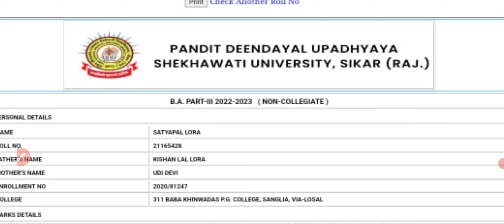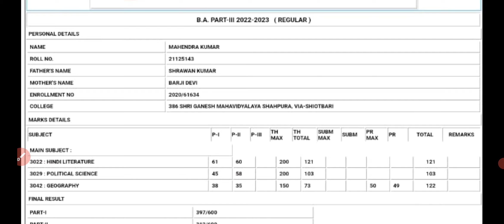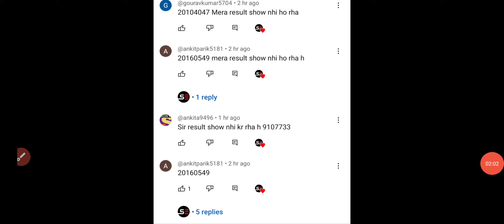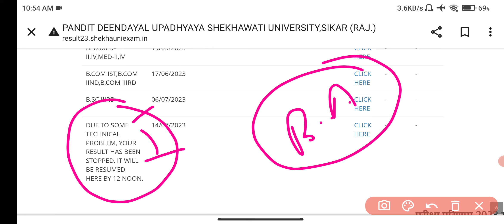PDUSU: B.A रिजल्ट में गड़बड़ी हुई। रिजल्ट दुबारा जारी होगा । Website से हटा रिजल्ट। Result Problem😭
PDUSU: UG PG रिजल्ट पर बड़ी खबर | रिजल्ट में गड़बड़ी

शेखावाटी यूनिवर्सिटी UG PG रिजल्ट और Pratical परीक्षा को लेकर बड़ी खबर✌️|| Pdusu UG PG Exam Result 2023
Big News : शेखावाटी यूनिवर्सिटी UG PG Result Today Declared | Pdusu UG PG All Parts Result Kab
Big News : शेखावाटी यूनिवर्सिटी B.A B.Sc B.Com Result Today Declared | Pdusu UG All Parts Result Kab